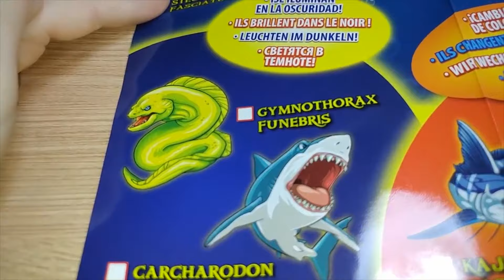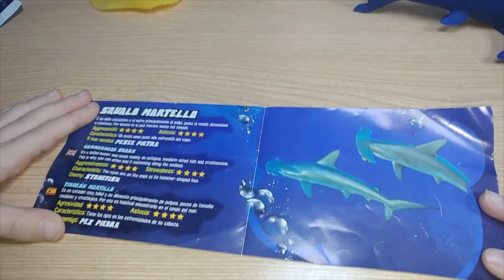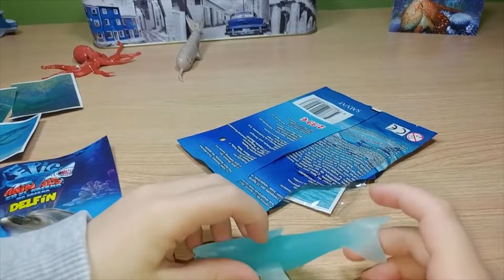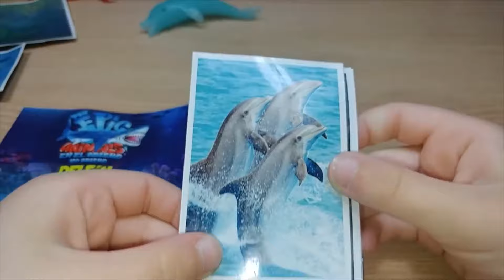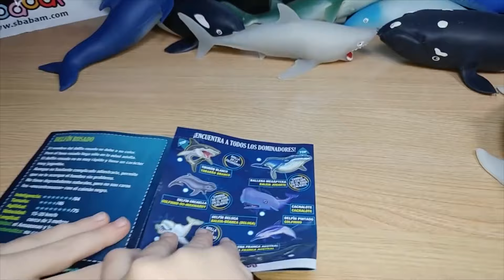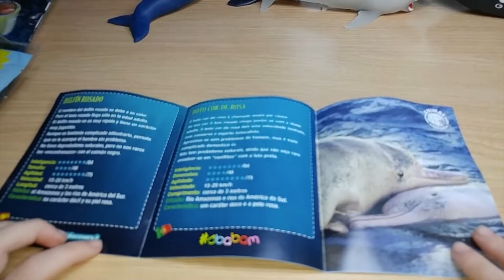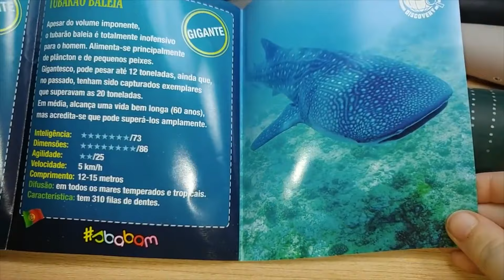Tiburones del Océano | Animales Y Depredadores Marinos | Brillan en la Oscuridad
Tiburones blanditos de juguete para niños, crea tus propias aventuras con los depredadores marinos más temidos de los mares, el tiburón martillo que se enfrenta al tiburón ballena, que no falten los delfines siempre tan juguetones que ademas brillan en la oscuridad. Los dominadores de los mares, sharks and co. Con sharks &co. Depredadores marinos juntos para ti.

AQUI JUGUETES CANAL DE JUGUETES Y DIVERSIÓN